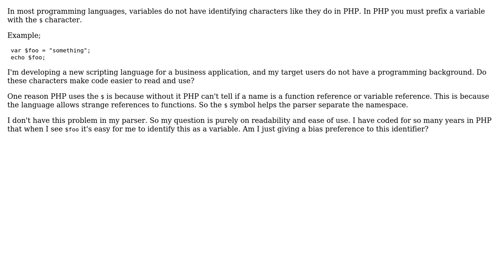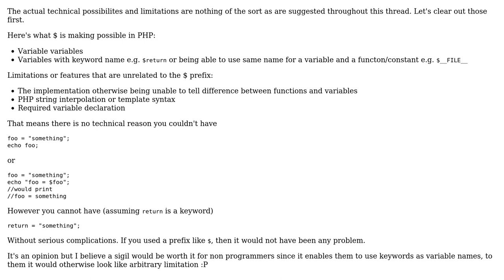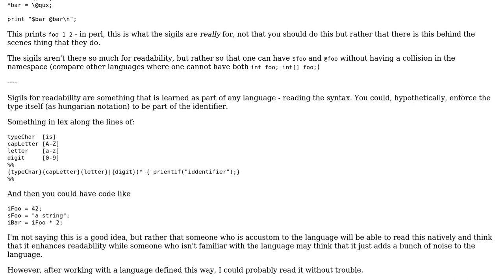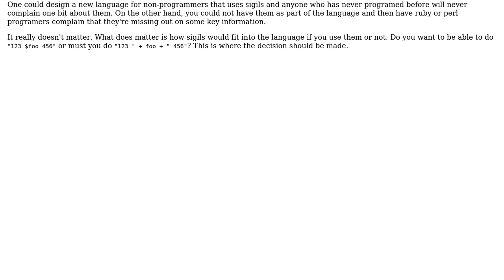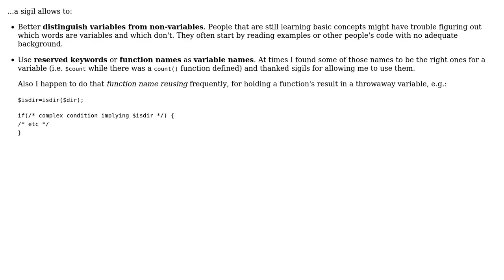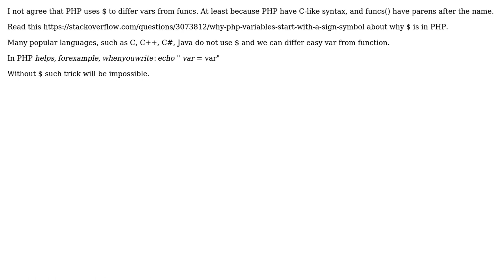Software Engineering: Do sigils make source code easier to read? (6 Solutions!!)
Software Engineering: Do sigils make source code easier to read?

With thanks & praise to God, and with thanks to the many people who have made this project possible! | Content (except music & images) licensed under CC BY-SA | Music | Images & others | With thanks to user ZJR user Ruslan Zasukhin user Reactgular user Karl Bielefeldt user Esailija and the Stack Exchange Network Trademarks are property of their respective owners. You are responsible for your own actions.